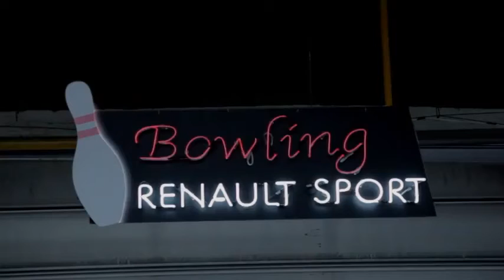New Twingo R.S. - Challenge us if you can!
Видео о модели Renault Twingo